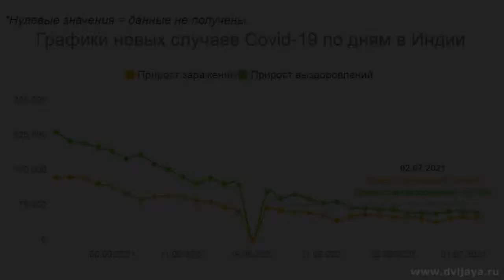Последние новости из Индии, 3 июля 2021 г.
Индия сегодня: последние новости, в этом выпуске:
0:53 Последняя статистика по коронавирусу
1:32 Ганга размыла могилы умерших от Ковида
2:28 Индия перебрасывает новые войска к границе с Китаем
4:05 Даже божества в Индии надели маски

Больше интересной информации в нашей группе в ВКонтакте - присоединяйтесь!